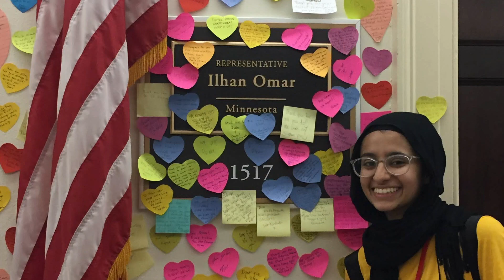2019 Standout Students: Rida Alvi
Rida Alvi is the 2019–2020 Student Member of the Anne Arundel County Board of Education, and student government leader.